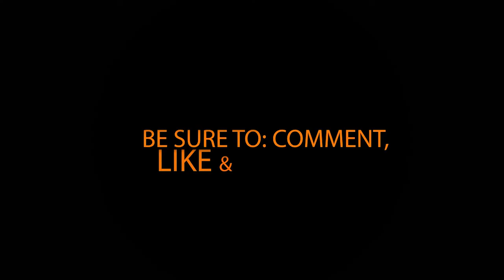The Magnificent Seven Review Spoiler Free